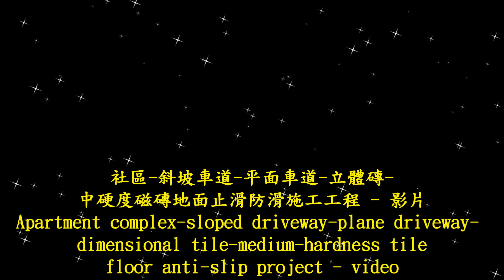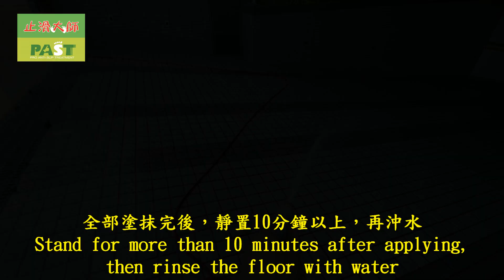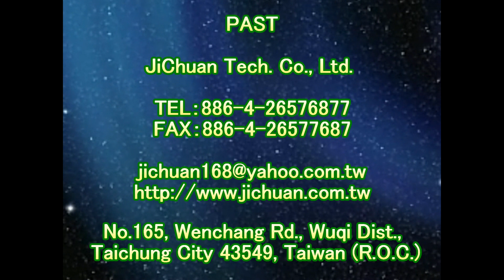2177 社區 斜坡車道 平面車道 立體磚 中硬度磁磚地面止滑防滑施工工程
Line：@iav6375h
提供全台到府防滑施工服務，諮詢預約專線：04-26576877

★防滑施工案例全台累積超過上千件，施工經驗豐富
★隱形防滑、防滑於無形、看不到、摸不著，就是防滑
★預防勝過治療 提早施作防滑 能有效預防 汽機車打滑及行人滑倒的發生
★另有販售防滑劑DIY組，若不知道該購買何種防滑劑時，請拍兩張照片，一張可以看出何種場所的遠照、一張可以看出材質的近照（拍攝前請將地材擦乾、擦乾淨、拍清楚），將照片傳至佶川科技止滑大師(官方LINE：@iav6375h)，並告知是何種地點需做防滑，如浴室、客廳或車道等。收到照片後，技術人員將會依場所及地面材質，立即判斷該使用何種防滑劑，並給予專業建議